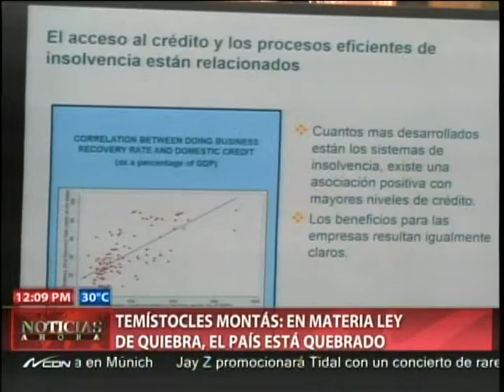Temístocles Montás: En materia de ley de quiebra, el país está quebrado